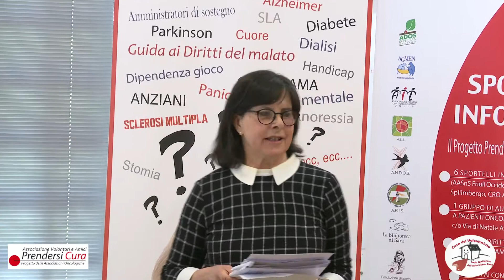Sandra Conte intervista la Dott.sa Dott.sa Raffaella Campagnutta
Referente Studio Medico Solidale Pordenone
“Centro medico specialistico gratuito”